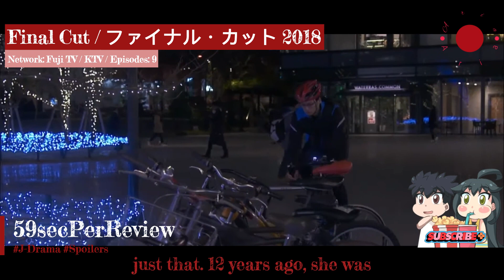Final Cut: When Drama Meets Revenge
4.5/5 🌟

Dive into the world of revenge and suspense with "Final Cut." A mother's tragic suicide sets the stage for an epic showdown, led by the suave Nakamura Keisuke. This J-drama is a rollercoaster ride of deception, justice, and a dash of dark humor. Get ready for a binge-worthy experience!

Title: Final Cut
Genre: Drama, Suspense
Episodes: 9
Network: Fuji TV / KTV
Year: 2018
Theme song: Ask Yourself by KAT-TUN
Screenwriter: Kaneko Arisa
Producer: Toyofuku Yoko
Director: Miyake Yoshishige, Higurashi Ken